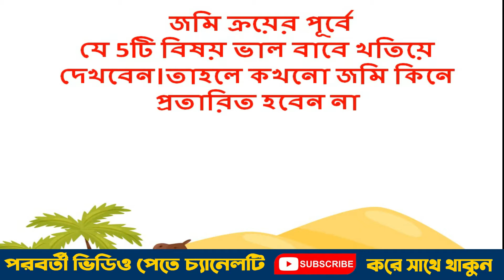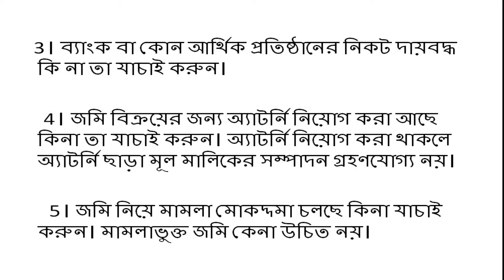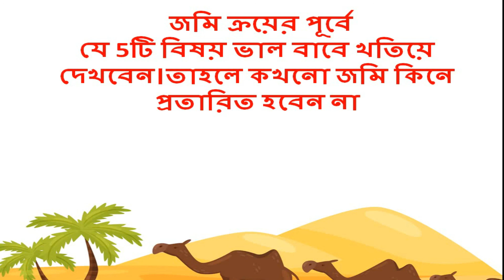জমি কিনার পূর্বে যে বিষয় গুলোর উপর গুরুত্ত দিলে জমি কিনে কখনো প্রতারিত হবেন না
জমি ক্রয়ের পূর্বে

ওয়েবসাইট এর হোম পেজ থেকে হোয়াটস্যাপ চ্যাট এর মাধ্যেমে আমার সাথে SMS করুন,SMS করার সময় 6:pm-9pm আপনাকে সহায়তা করার জন্য সর্বদা প্রস্তুত।
দলিল রেজিষ্ট্রি,তল্লাশী,খারিচ,জমি ত্রুয় বিত্রুয়ে-এ সহযোগিতা করা হয়।
দলিল লেখক-
মোঃশামীম (মোক্তার)
শ্রীপুর সাব-রেজিষ্ট্রি অফিস
সাং-কেওয়া
শ্রীপুর সাব-রেজিষ্ট্রি অফিস শ্রীপুর,গাজীপুর।